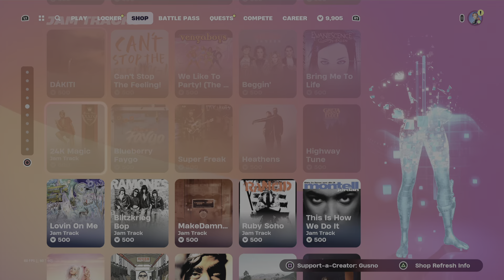Fortnite june 30 item shop